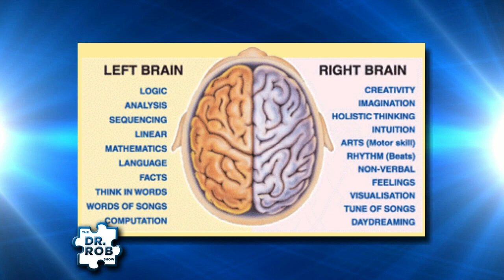Dr Rob Show on Autism and Gluten Free Recipes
Dr Robert Melillo on Dr Rob Show talking about brain inbalances and sharing vegan, gluten free recipes. Speaks with a mom about her son's autism.